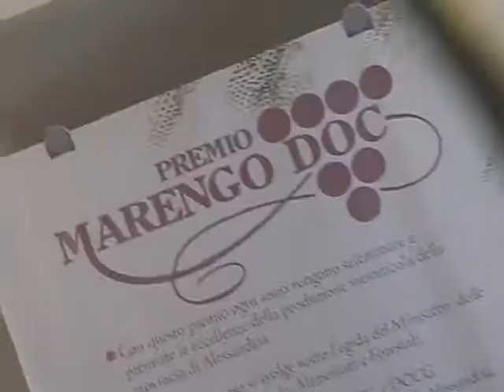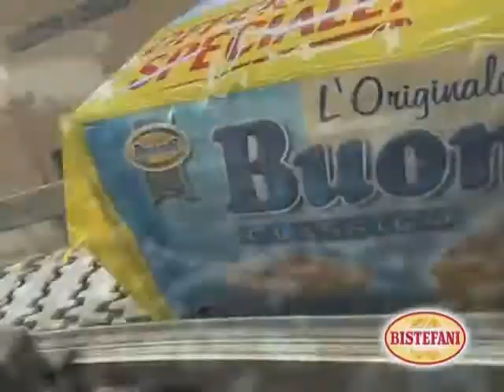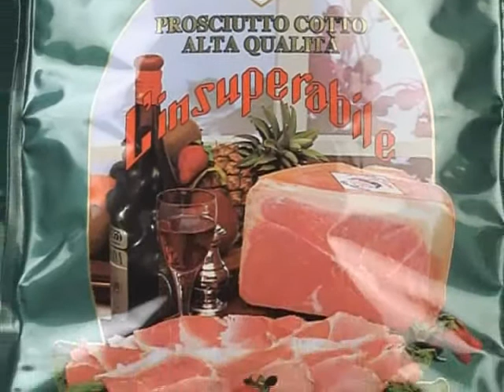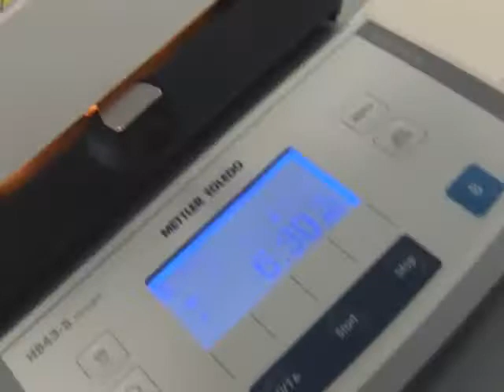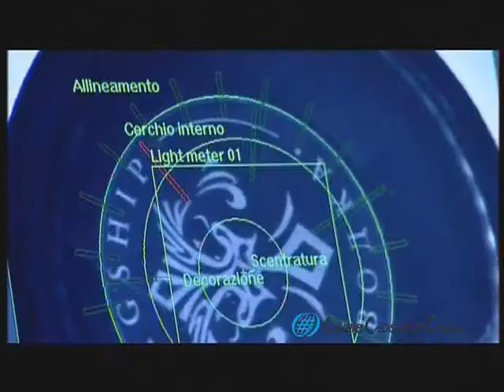Alessandria terre d`Italia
video istituzionale in inglese